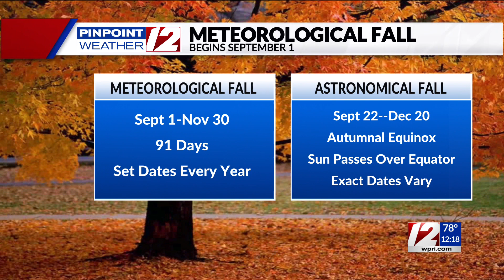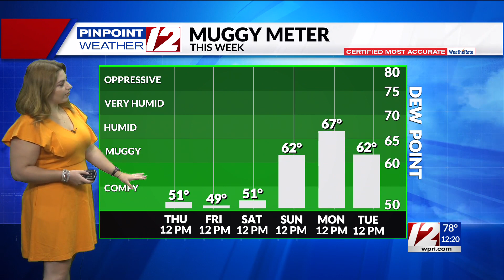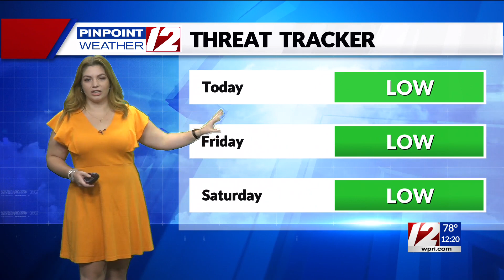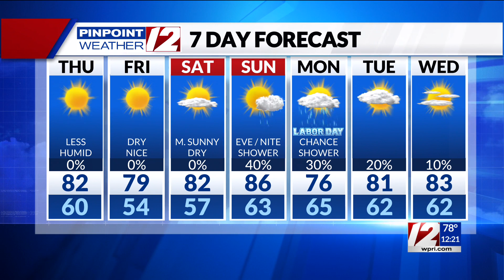Pinpoint Weather 12 Forecast